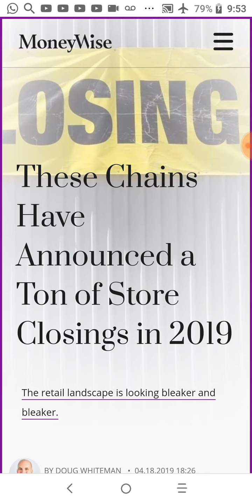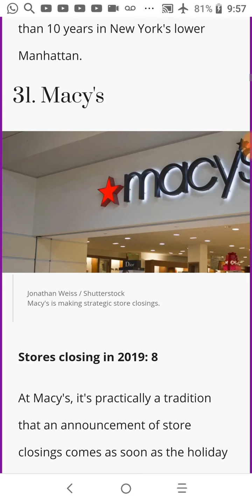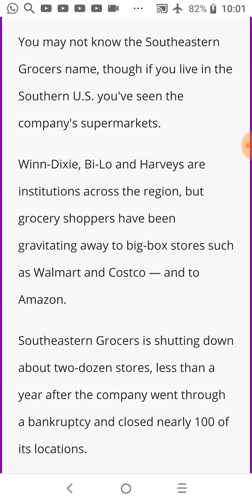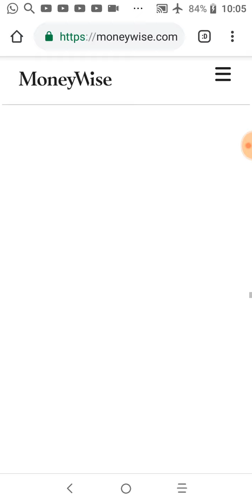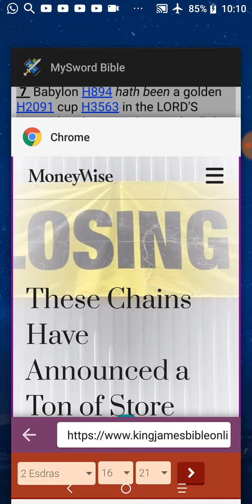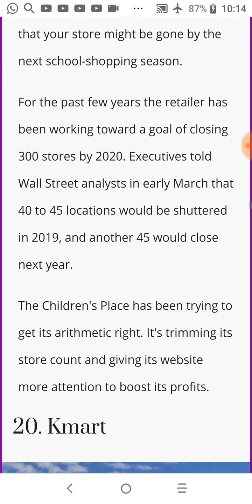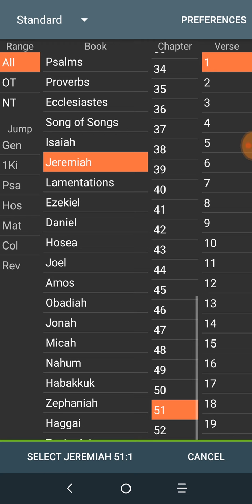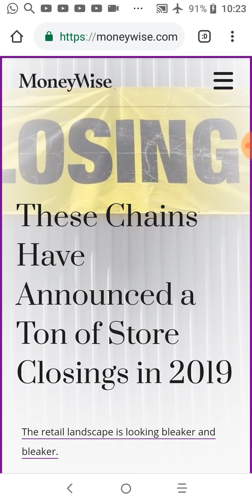Everything must go America Aka (Babylon)!!!